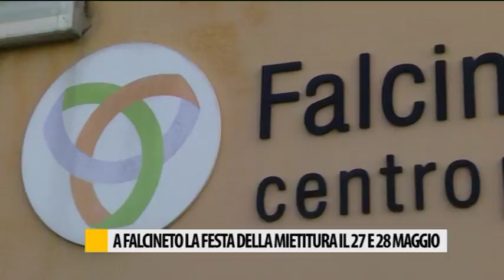A Falcineto la festa della mietitura il 27 e 28 Maggio